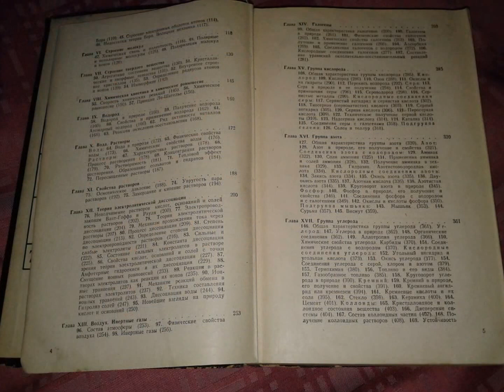Общая химия Глинка, Николай Леонидович Госхимиздат, 1949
Описание:Глинка Николай Леонидович,Учебник для нехим. специальностей высш. учеб. заведений,Издание 4-е изд. (стер.)
Москва,Ленинград,Госхимиздат,1949(Москва : 3-я тип. треста "Полиграфкнига"),608 с.,7 л.ил.:ил.;22 см,Общая и неорганическая химия:Учебники и пособия,Язык Русский